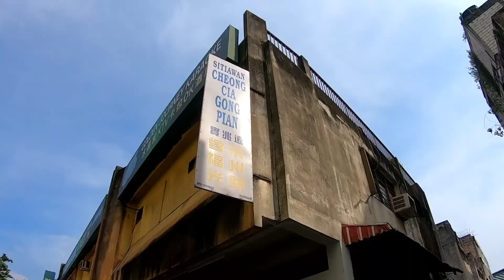SETIAWAN SITIAWAN PERAK MALAYSIA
Welcome to PERAK Sitiawan